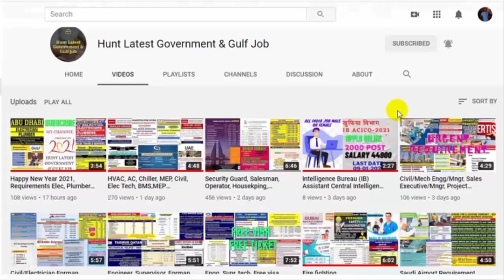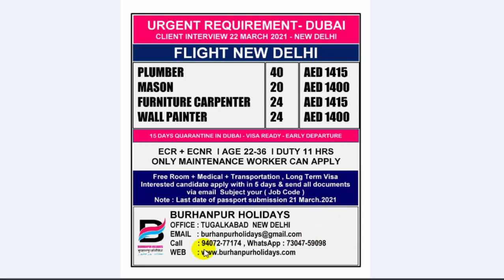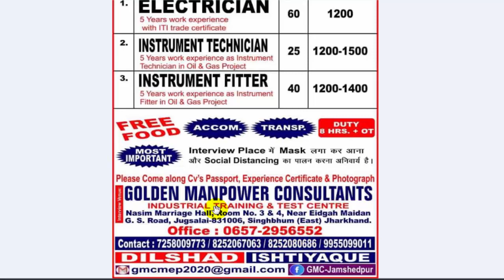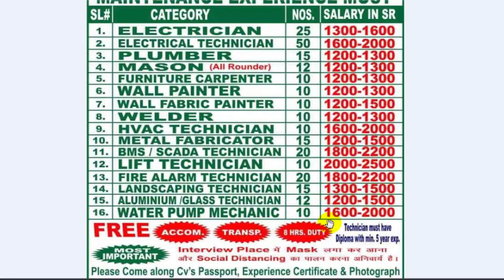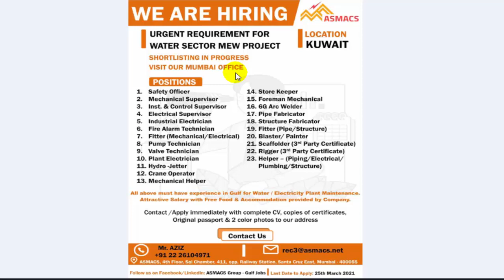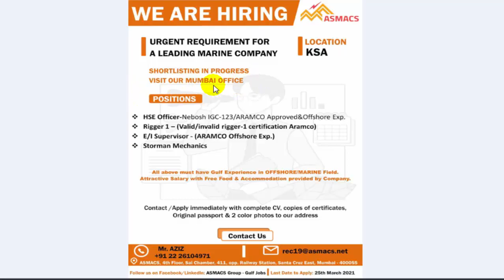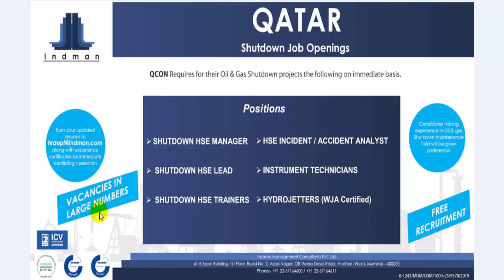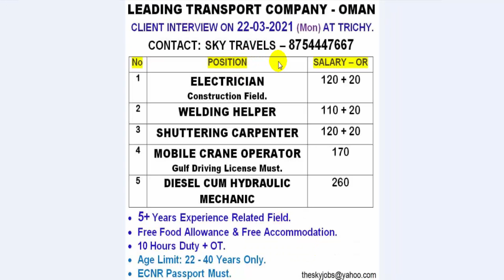Offshore/Marine Shutdown Construction Maintenance Oil & Gas Gulf Jobs | Free Accom Transport Medical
Offshore/Marine Shutdown Construction Maintenance Oil & Gas Gulf Jobs | Free Accommodation Transport Medical

1 - Resume (CV)
2 - Experience Letter
3 - Qualifications scan copy
4 - Passport scan copy (Front or Back side)
5 - Passport size Photo